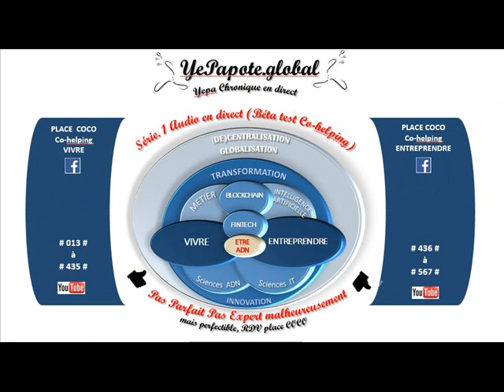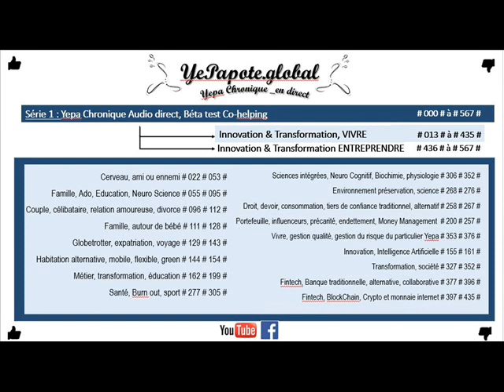#174# Supra Automatisatio MES SAP ERP : Entreprise, transformation système ouvert intelligible?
MISS YEPAPOTE ?